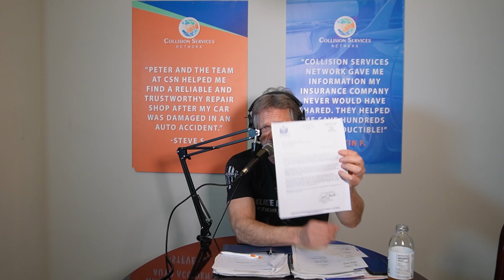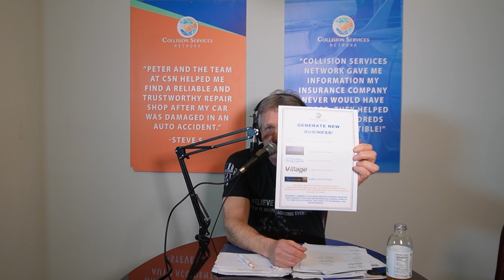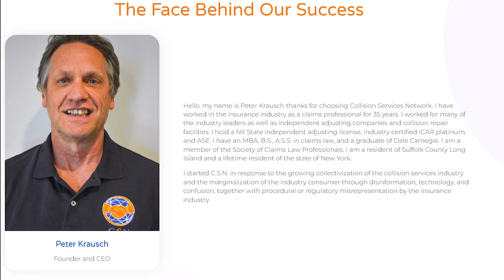Episode 42: A Message to the Auto Body Industry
Peter gives a stern but urgent message to the Auto Body industry about the necessity of digital advertising.